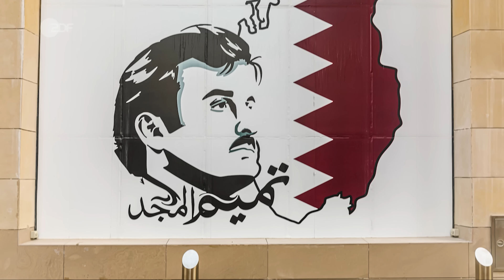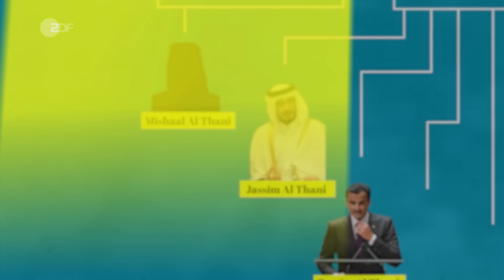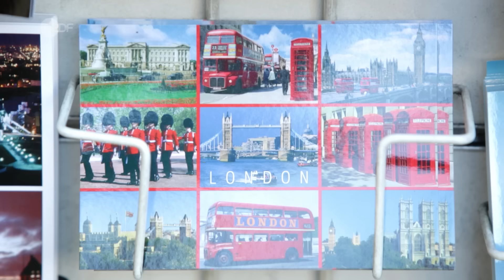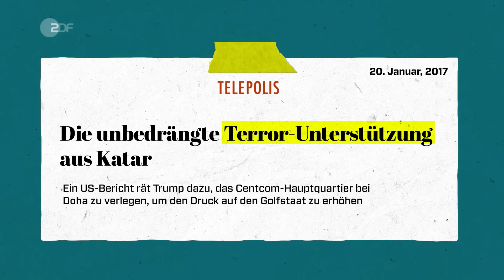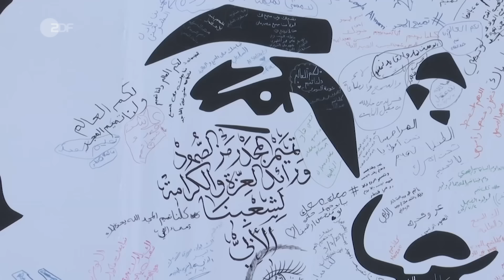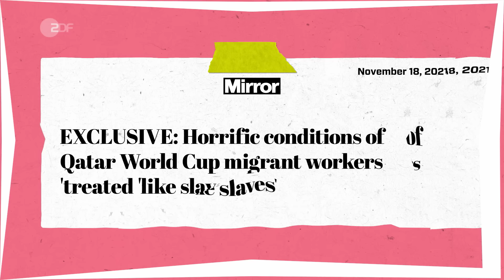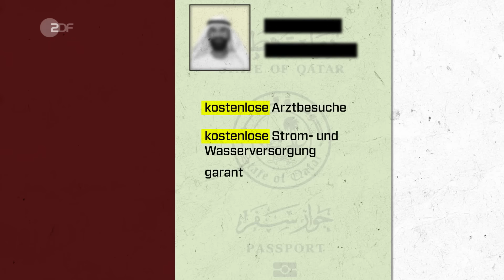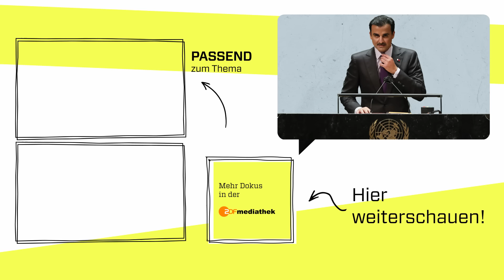Heimliche Supermacht: Wer ist Katars Herrscher Tamim Al Thani? | ZDFinfo Doku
Tamim bin Hamad al Thani ist der Herrscher von Katar. Ein Land am Arabischen Golf, das gerade einmal halb so groß wie Hessen ist. Und doch weitaus mächtiger, als viele wissen.

Wer ist dieser Mann, der seinen Wüstenstaat zum Mekka des Sports machen möchte? Der den Zugang zum größten Gasfeld der Welt strategisch klug nutzt, um seine Macht auf der politischen Bühne auszubauen? Wer ist der Emir, mit dem alle ins Gespräch kommen wollen?

Der 25. Juni 2013 ist ein bemerkenswerter Tag für die Staaten am Arabischen Golf: Als erstes Oberhaupt der Region gibt Tamims Vater seine Macht freiwillig ab. Seitdem führt Tamim Katar als absolutes Staatsoberhaupt an. Spätestens seit Russland Europa den Gashahn zugedreht hat, ist der junge Emir gefragter denn je. Alle wollen sich mit ihm treffen: Scholz, Habeck, Biden, Macron. Gleichzeitig finden im Zuge der anstehenden Fußball-Weltmeisterschaft zahlreiche Menschenrechtsverletzungen an Arbeitsmigrant:innen in Katar statt. Die Doku porträtiert einen populären aber auch widersprüchlichen Herrscher und stellt die Frage: Was ist Tamim bin Hamad Al Thanis Plan für sein Land?“

00:00 Intro
01:49 Sports Washing
03:43 Die Machtübernahme
04:47 Macht durch Gas
08:40 Verbündete
12:00 Moderne Sklaverei

Songs im Video:
Little Simz – Introvert
Modeselektor – Dentist
L’Impératrice – Vanille fraise
Tokimonsta – 808
Cristobal Tapia De VeerAloha! – Main Title Theme
King Gizzard and the Lizard Wizard – Work This Time
Depth Charge - Legend of the Golden Snake
Slovak Radio Symphony Orchester – Al-Salam Al-Amiri
Kelpe – After Gold
Amir Obe – Wish you well
Serge Gainsbourg – Requiem Pour un twisteur
Mura Masa – Hell
Beak - Sex Music
Kaytranada Badbadnotgood - Weight off
Binley Mega Chippy
Tschechisches Orchester – The Stars and Stripes forever
Die Wilde Jagd – Stangentanz
Plaid – Do Matter
To Rococo Rot – Miles an Hour
Kelpe – Whirlwound

Archive
Ahmad Thamer Al Kuwari / Antoine Dellenbach / AP / Doha Forum /  Filip Bossuyt / Flickr / imago / Jim Mattis / Juan Ramón Rodríguez Sosa / Lisa Ferdinando / META / Motion Array / picture alliance / president.az / Sandro Halank / Stefan Brending  / wikimedia.org / ZDF

Schau auch hier vorbei:
ZDFinfo auf Facebook: